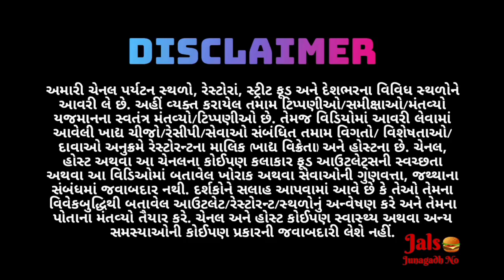Bhayankarnath Mahadev - Shapur, Nishith Raval's Vlog, પાંડવો દ્વારા સ્થપાયેલ ૫૦૦૦ વર્ષ જુનું મંદિર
ભયંકરનાથ મહાદેવ મંદિર - શાપુર ગામ તા. જી. જુનાગઢ,

પાંડવો દ્વારા આશરે પાંચ હજાર વર્ષ પૂર્વે આ મંદિરની સ્થાપના કરવામાં આવી હતી, એવું માનવામાં આવે છે કે પાંડવો વનવાસ દરમિયાન આ જગ્યાએ રાત વાસો કર્યો હતો ત્યારે આ જગ્યાએ અત્યંત બિહામણી, ભયજનક હતી, પાંડવો એ અહીં ભગવાન શિવની ઉપાસના કરી તેમની શિવલિંગની સ્થાપના કરી હતી અને તેનાથી પ્રસન્ન થઈને ભગવાન શિવે આ ધરતીને અત્યંત મનમોહક અને રમણીય બનાવી હતી,

અહીં મંદિર માં એક અખંડ ધૂણો પણ છે જેને 1983 માં આવેલ શાપુર જળ હોનારત પણ આ ધૂણાને બુઝાવી શક્યું ન હતું, સાથે ભૂતકાળમાં અહીં એક ગુફા પણ હતી જે હોનારત વખતે બુરાઈ ગઈ હતી, સાથે એવું પણ માનવામાં આવે છે કે આ શિવલિંગ દર વર્ષે એક ચોખાનાં દાણા જેટલી વધે છે,

તો ચાલો આ વિડિયો દ્વારા ભગવાન ભોળાનાથના, ભયંકરનાથ સ્વરૂપે દર્શન કરીએ